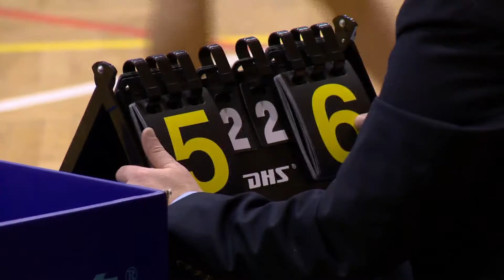Table Tennis Hungarian Open - 13-15.03.2015., Eger